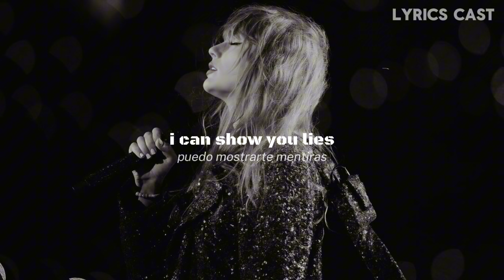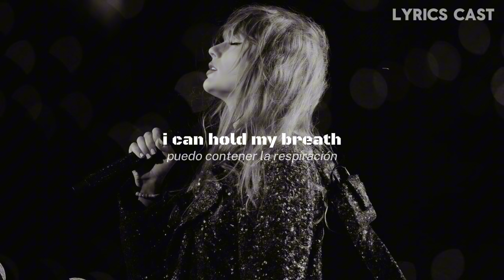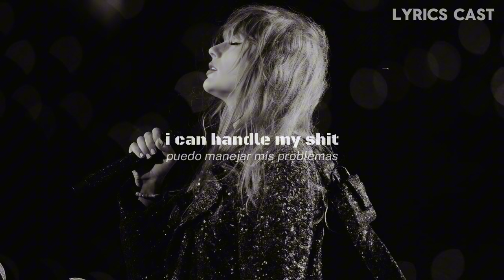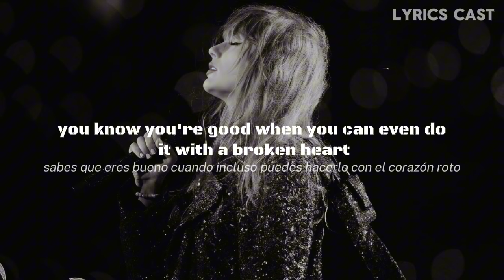Taylor Swift - I Can Do It With A Broken Heart [Lyrics/Letra]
Taylor Swift - I Can Do It With A Broken Heart

• English Lyrics:

[Verse 1]
I can read your mind
"She's having the time of her life"
There in her glittering prime
The lights refract sequin stars off her silhouette every night
I can show you lies

[Pre-Chorus]
'Cause I'm a real tough kid
I can handle my shit
They said, "Babe, you gotta fake it 'til you make it" and I did
Lights, camera, bitch, smile
Even when you wanna die
He said he'd love me all his life
But that life was too short
Breaking down, I hit the floor
All the piеces of me shatterеd as the crowd was chanting, "More"
I was grinnin' like I'm winnin'
I was hittin' my marks
'Cause I can do it with a broken heart

[Chorus]
I'm so depressed, I act like it's my birthday every day
I'm so obsessed with him, but he avoids me like the plague
I cry a lot, but I am so productive, it's an art
You know you're good when you can even do it with a broken heart

[Verse 2]
I can hold my breath
I've been doin' it since he left
I keep finding his things in drawers
Crucial evidence I didn't imagine the whole thing
I'm sure I can pass this test

[Pre-Chorus]
In stilettos for miles
He said he'd love me for all time
But that time was quite short
All the pieces of me shattered as the crowd was chanting, "More"

[Chorus]
I'm so obsessed with him, but he avoids me (He avoids me), like the plague

[Outro]
You know you're good
And I'm good
'Cause I'm miserable (Haha)
And nobody even knows
Ah, try and come for my job

• Letra Español:

[Verso 1]
Puedo leer tu mente
Ella está pasando el mejor momento de su vida
Allí, en su esplendor brillante
Las luces refractan estrellas de lentejuelas en su silueta cada noche
Puedo mostrarte mentiras

[Estribillo]
Porque soy una chica dura de verdad
Puedo manejar mis problemas
Ellos dijeron: "Nena, tienes que fingirlo hasta lograrlo", y lo hice
Luces, cámara, perra, sonríe
Incluso cuando quiеres morir
Él dijo que me amaría toda su vida
Pеro esa vida fue demasiado corta
Desmoronándome, caí al suelo
Todas las piezas de mí se rompieron mientras la multitud gritaba "más"
Sonreía como si estuviera ganando
Cumplía mis objetivos
Porque puedo hacerlo con el corazón roto (Uno, dos, tres)

[Post-Estribillo]
Estoy tan deprimida que actúo como si fuera mi cumpleaños todos los días
Estoy tan obsesionada con él, pero él me evita como la peste
Lloro mucho, pero soy tan productiva, es un arte
Sabes que eres buena cuando incluso puedes hacerlo con el corazón roto

[Verso 2]
Puedo contener la respiración
Lo he estado haciendo desde que se fue
Sigo encontrando sus cosas en los cajones
Pruebas cruciales, no me imaginé todo esto
Estoy segura de que puedo pasar esta prueba

[Estribillo]
En tacones altos por millas
Él dijo que me amaría por siempre
Pero ese tiempo fue bastante corto
Cumplía mis objetivos
Porque puedo hacerlo con el corazón roto

[Post-Estribillo]
Estoy tan obsesionada con él, pero él me evita como la peste (Me evita como la peste)
Lloro mucho, pero soy tan productiva, es un arte (Es un arte)

[Outro]
Sabes que eres buena
Buena
Porque soy miserable (Jaja)
Y ni siquiera nadie lo sabe
Intenta arrebatarme mi trabajo